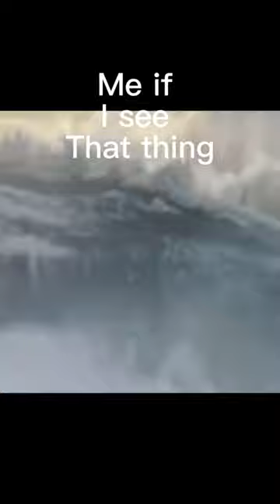This Spider Actually Chases people.. Then Theres Me.